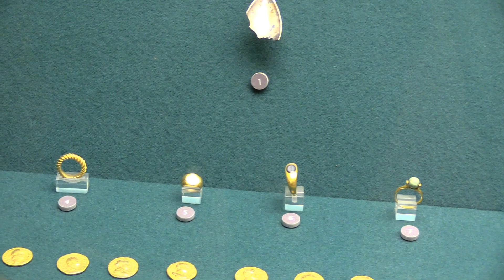Achamento do Tesouro da Borralheira